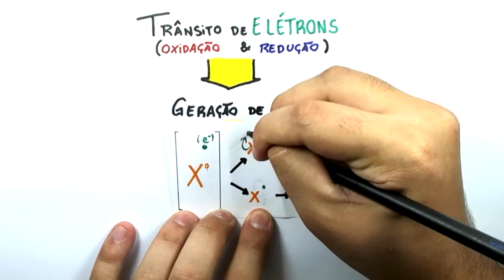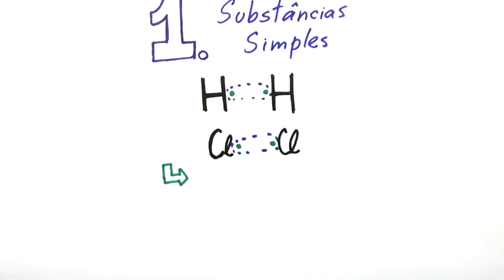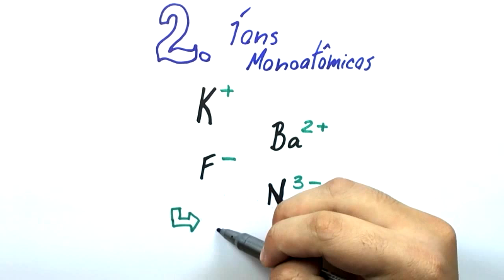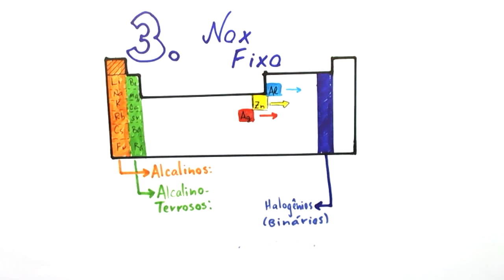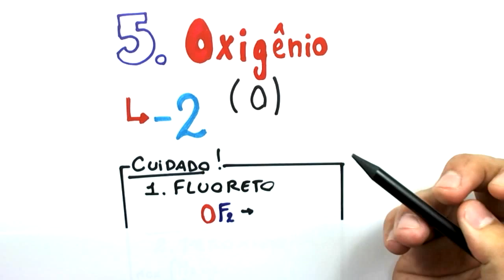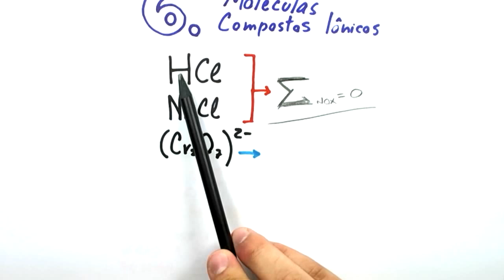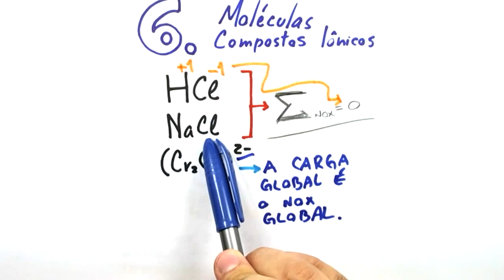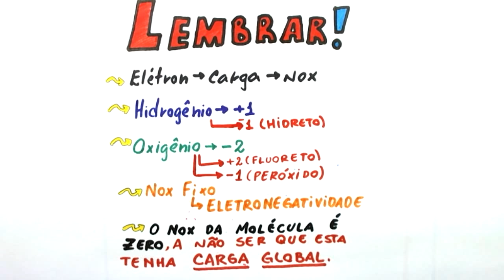NOX: O Número de Oxidação | ENEM e Vestibulares | Me Salva!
Quer saber mais sobre o processo de oxirredução, mas mais especificamente sobre o número de oxidação, o famoso NOX? A partir de uma breve explicação teórica, vamos mostrar as regras para calcular o NOX nos diferentes casos possíveis. Aperta o play pra ver que é fácil!

Acesse e estude com muito mais conteúdo! Correção de redação, monitorias, aulas ao vivo e mais!